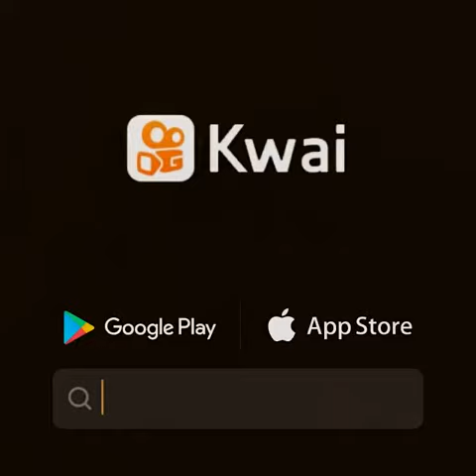Vídeos Graciosos yoyo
Periquito Valiente